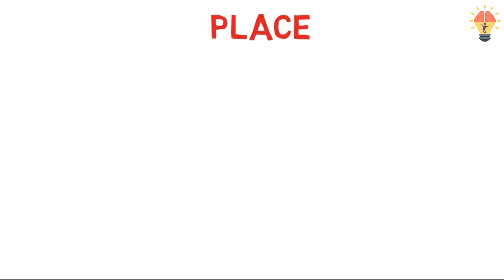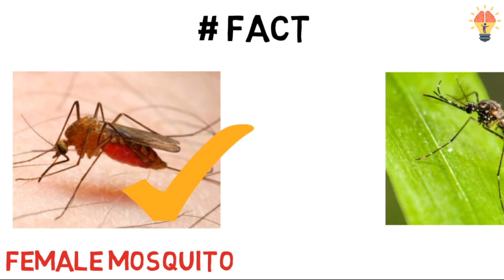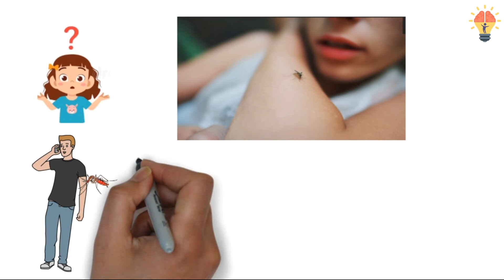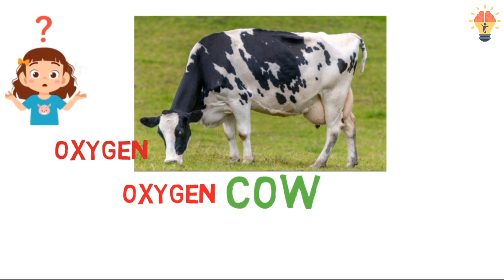WHY MOSQUITOES BITES US ??? | TOP AMAZING FACTS ! | MUST WATCH !!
This Are The Top And Amazing Facts ! Hope You Guyz Will Enjoy The video

THATS AMAZING !

Stay Safe !!!

Stay Healthy

Stay Happy !!

JAY NEPAL !